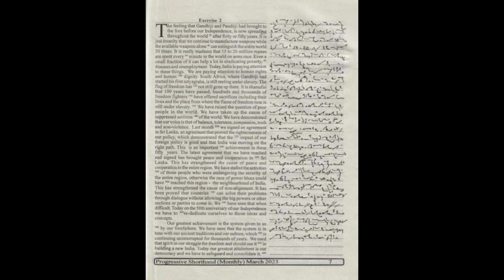95 wpm | Progressive Magazine March 2023 Ex 02 | 440 words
1) Pitman Shorthand instructor and key
                 OR
2) Pitman Shorthand new era course with key

* English Section.
* 1) A mirror of common errors
* 2) Plinth to Paramount
* 3) SP Bakshi objective General English
* 4) Lucent General English
* 5) Oxford Practical English Usage by Michael Swan
* 6) SSC Kiran Publications previous years
* 7) MB publications (Ajay K Singh)
* 8) Oxford Practical English Grammar

*Reasoning Section
1) Kiran Publications Previous years
2) RS Agrawal A modern Approach to Verbal and Non Verbal Reasoning.
3) Any good YouTube channel like Adda, Mahendras, Priyal mam.

* GK Section
1) Lucent GK
2) Lucent objective
3) Lucent General science
4)NCERT 9-10 STD for Biology, History
5) Self-made notes
6)For current affairs - Speedy's Current affairs & Pratiyogita Darpan.